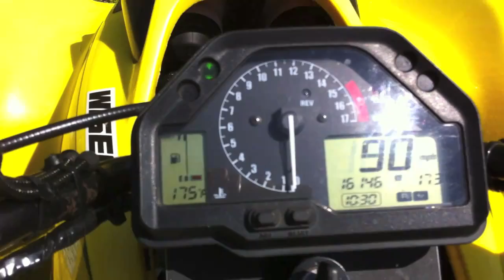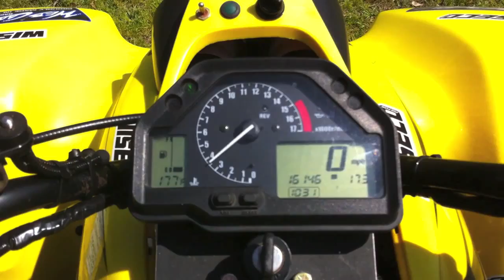4x4 400EX WALKS ON WATER 600EX! Awesome Skimming! CBR600RR Engine on ATV! Hydroplaning Quad!!!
Fully Custom 400ex, with a CBR600RR engine, converted to 4x4 with Polaris Scrambler chain drive. Skimming across water that is anywhere from 2-4 feet deep... if you doubt the water depth, look at the guy standing beside where I went in the first video... it's up to his waist! Sorry for the Mud on the Helmet camera lens... stuff like that happens when you are going across the top of muddy water at 40 mph!! More videos to follow. check back!